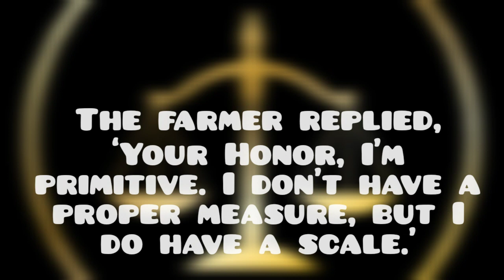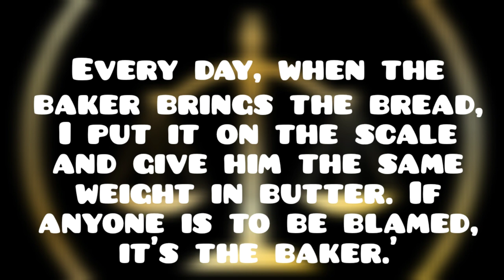'Karma' and Justice